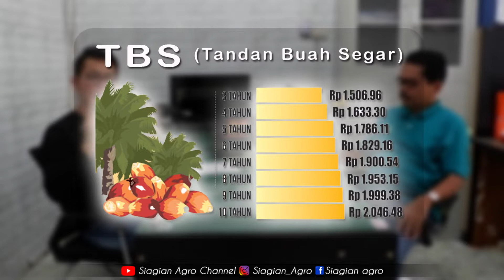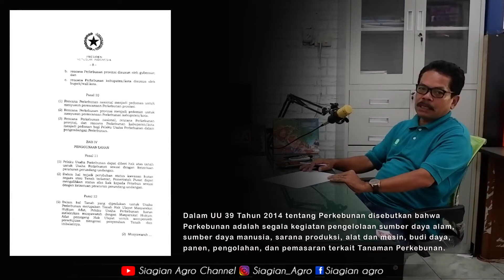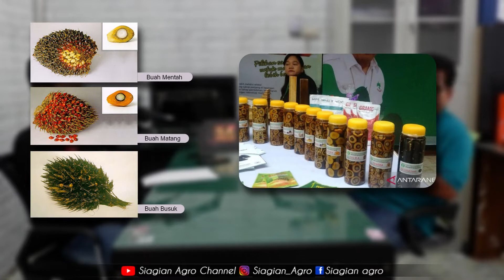Mengapa Harga TBS yang di tentukan Tinggi, Harga ke Petani Sawit Rendah?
Harga beli tandan buah segar (TBS) kelapa sawit di tingkat pabrik masih menanjak.
TBS kembali naik lantaran membaiknya harga minyak kelapa sawit mentah atau crude palm oil (CPO) dunia.
Selain itu, kenaikan harga TBS juga dipengaruhi persaingan harga antar pabrik minyak kelapa sawit.

PENETAPAN HARGA TBS HASIL RAPAT
KELOMPOK KERJA TEKNIS TIM RUMUS HARGA TBS KELAPA SAWIT
PRODUKSI PETANI PLASMA PROVINSI SUMATERA UTARA

Berdasarkan hasil rapat Kelompok Kerja Teknis Tim Rumus Harga TBS Kelapa Sawit Produksi Petani Provinsi Sumatera Utara yang dilaksanakan pada tanggal 28 Desember 2016 bertempat di Aula Dinas Perkebunan Provinsi Sumatera Utara Jl. Jenderal Besar Dr. Abdul Haris Nasution No, 24 Medan, mengenai harga TBS dan Faktor "K" yang didasarkan pada harga yang diperoleh dari Pusat Pemasaran Kelapa Sawit PT. Perkebunan Nusantara, GAPKI dan harga pasar yaitu:
- Rata-rata Harga CPO Lokal dan Ekspor : Rp. 9.002,20 (Tidak termasuk PPN)
 Rata-rata Harga Kernel Lokal : Rp. 9.045,33 (Tidak termasuk PPN)
- Faktor K adalah : 86,56 %